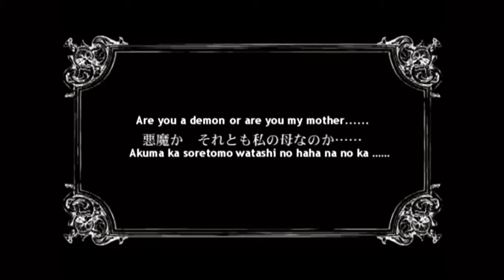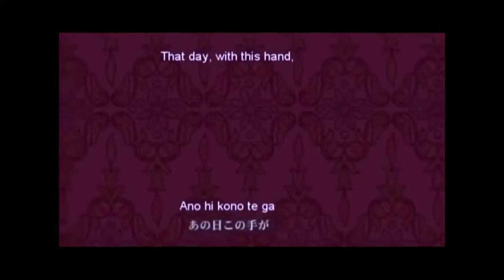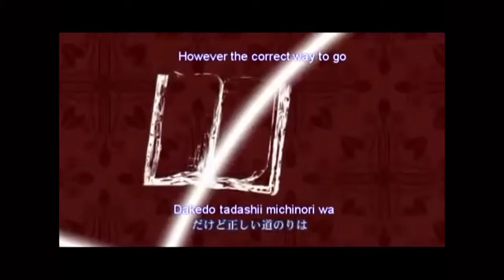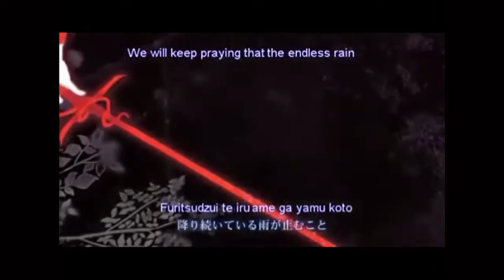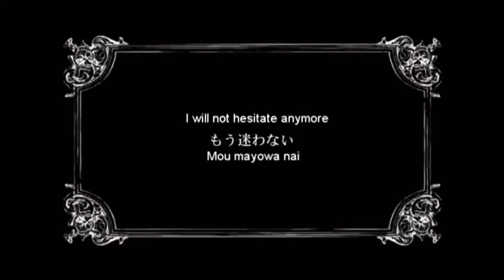【UTAU Cover】Handbeat Clocktower【KYE ・ Jun Chiharu】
Original: Mothy
Original Vocals: KAITO and Kaai Yuki ft. Kagamine Rin and Len
UST: NeeMiSo
UTAU: KYE and Jun Chiharu ft. Yamine Renri and Killy Kyone
UTAU by: winterdrive, Angyveto, EXIT Tunes, and Caparo Ulula